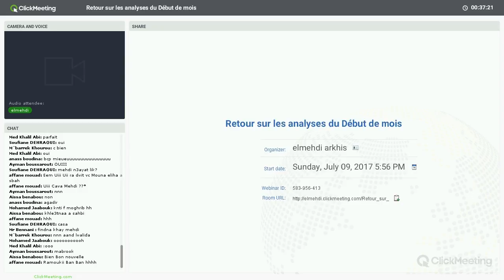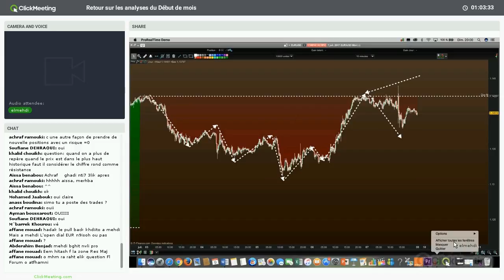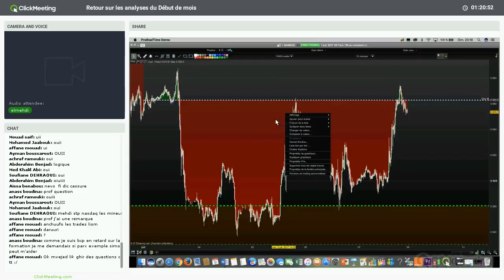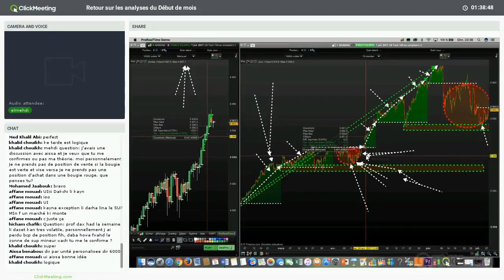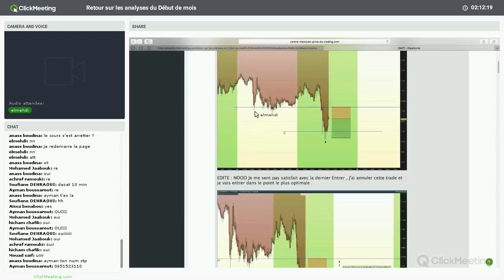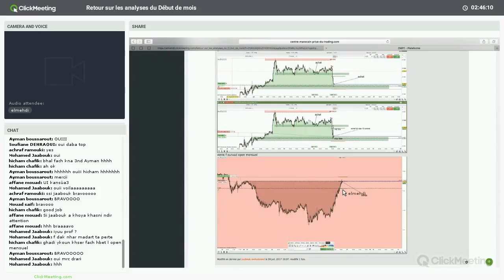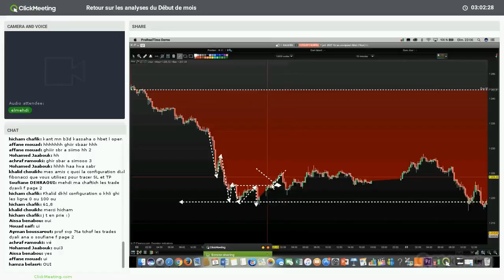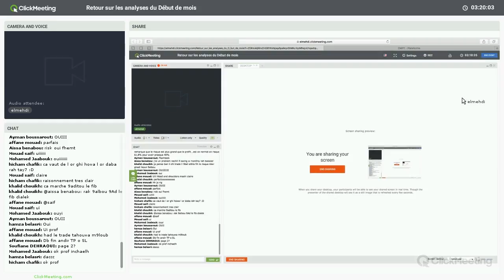Idées de Trading et analyse technique des meilleurs opportunité .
Elmehdi Arkhis est un Trader Professionnel Marocain . Cofondateur du Centre Marocain du Trading  il a reçu des Formations de haut niveaux par d'imminents professeurs  . Actuellement , gérant  d'un Porte feuille Familiale et Trader pour son propre compte sur indice, Forex ,  Matières premières et Action .

Il a une riche expérience dans le domaine de l’analyse technique et du trading  . Il applique et articule ainsi de manière implacable l’aspect stratégique et la dimension théorique/pratique/psychologique du Trading qu’il avait expérimentés lors de ses 5 années de pratique .